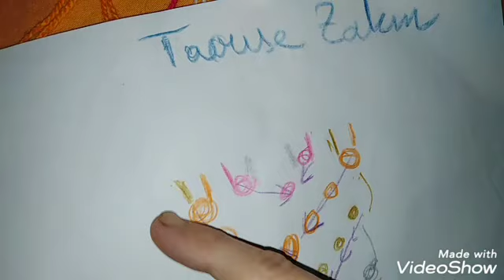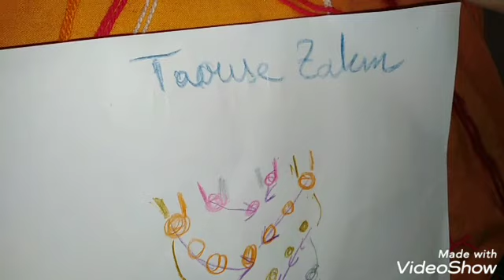Macramé avec Taous